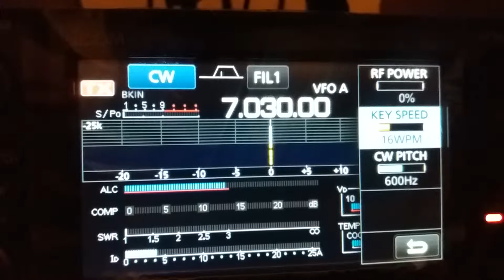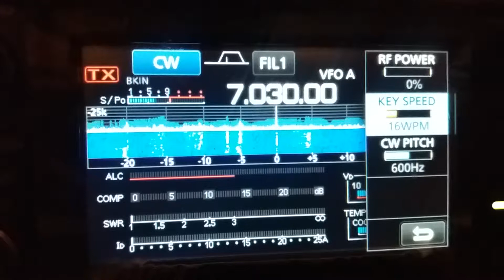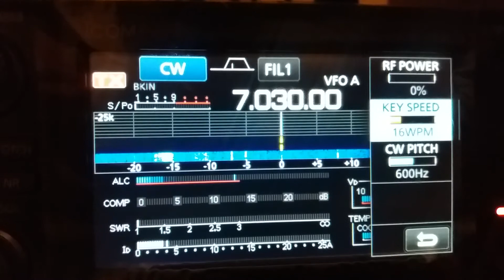500 Milliwatt QRPp YB1UUU - YC1ME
QRPp adalah kontak dengan menggunakan power di bawah 1 watt / 1000 miliwatt! Kali ini kontak QRPp mode CW berhasil saya (kota Tangerang) lakukan dengan YC1ME (kota Garut) menempuh jarak 250 Km di 40 Meterband.